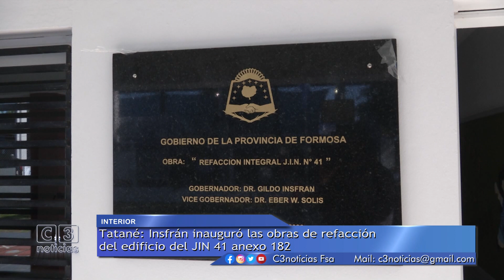TATANÉ: SATISFACCIÓN EN LA COMUNIDAD DEL JIN N° 41 ANEXO 182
LA COMUNIDAD EDUCATIVA DEL JARDIN DE INFANTES N° 41 DE LA LOCALIDAD DE TATANÉ AGRADECIERON LA INAUGURACIÓN DEL MODERNO EDIFICIO ESCOLAR.